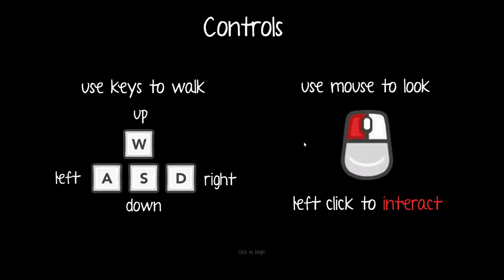Port of Call - Full gameplay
My look at Port of Call an interesting game that raises big questions   and pushes the limits of storytelling through the media of gaming.
Warning- Gameplay spoilers.